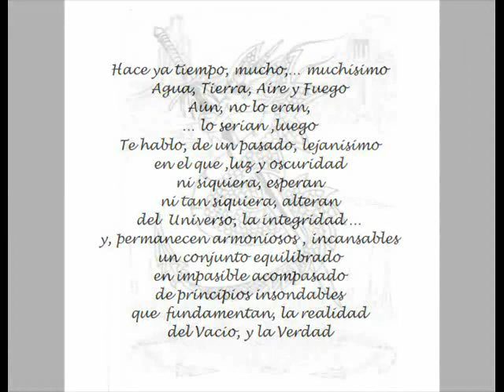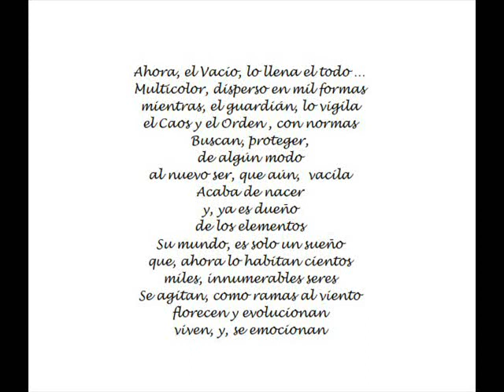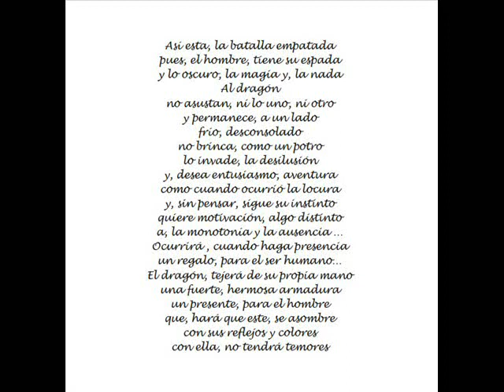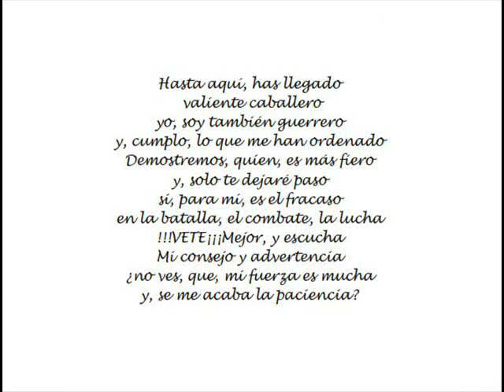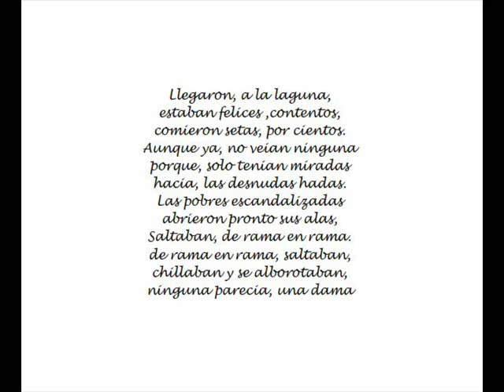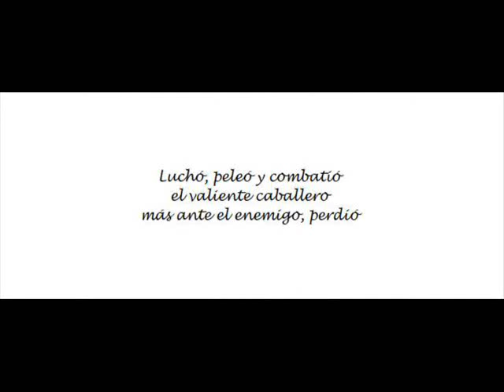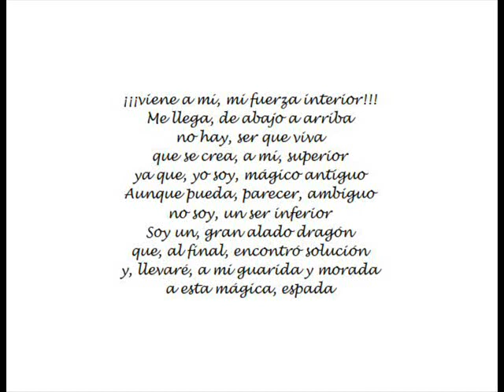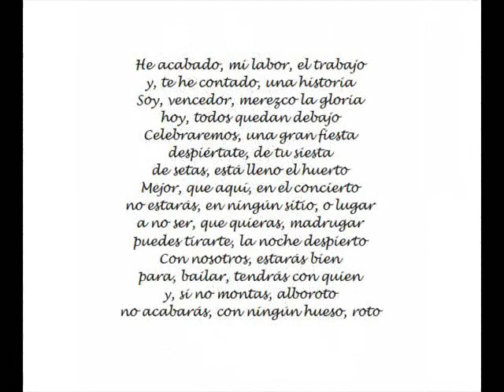TARRhADAS - La Guarida De La Espada Del Dragon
Dibujos y texto de (Roberto Tarro)